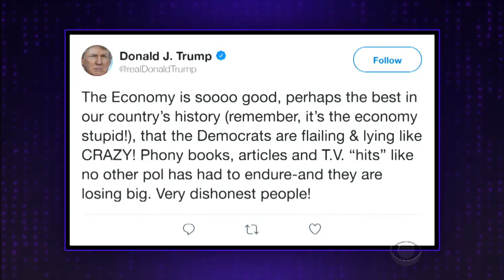This Monologue Is Soooo Good!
James Corden looks at the news of the day, including President Trump including a few extra Os in a morning tweet that we think is about the economy and President Obama's old beef with Disney over a cigarette.